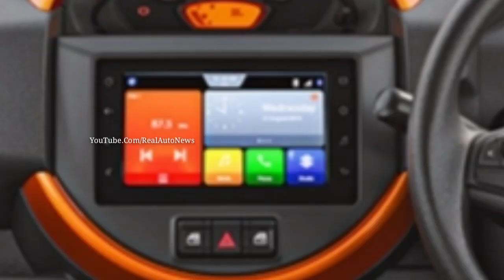कीमत केवल 17,600 रुपये में मिल रही है MARUTI SUZUKI की ये 7-Seater शानदार गाड़िया, जानिये....🔥🔥